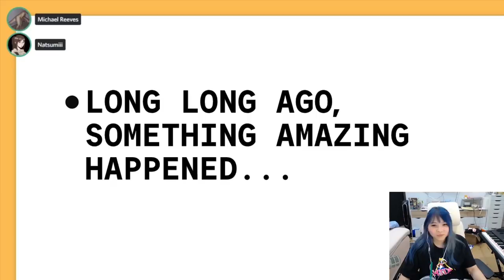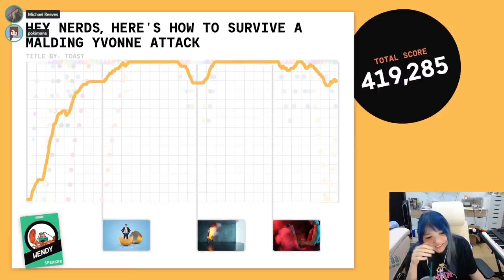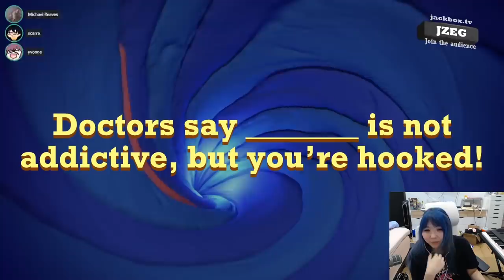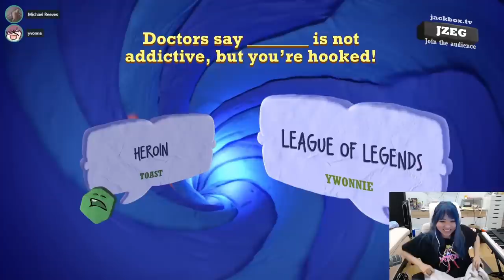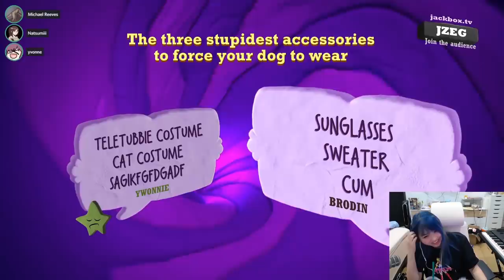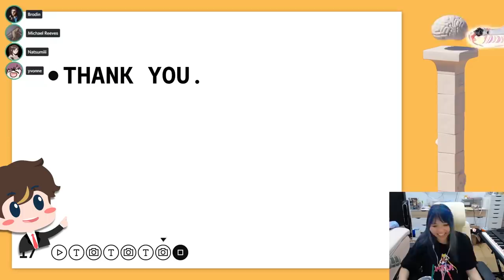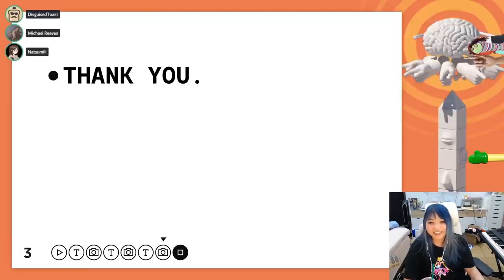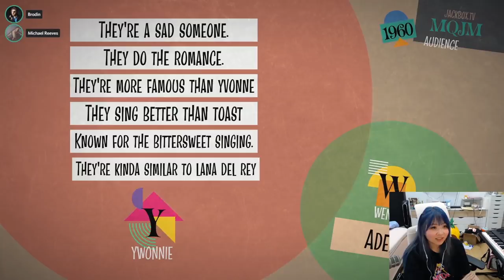how to survive a malding yvonne attack